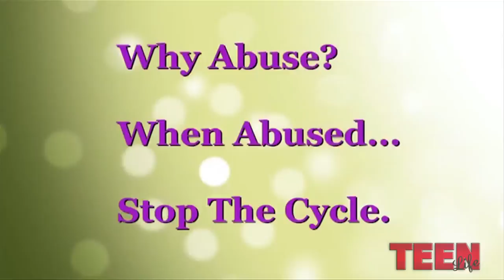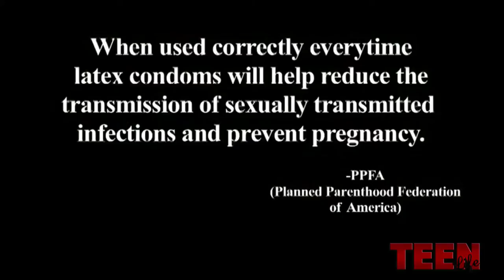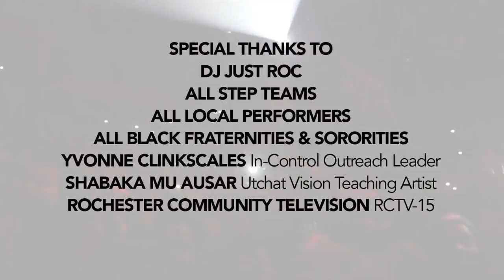TEEN LIFE Show #2 (WDKX Step Jam 2014)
IN-CONTROL presents
TEEN LIFE Teen Magazine Television Show
an UTCHAT VISION television production
in association with RCTV-15

SEASON 2
Episode #2
WDKK Step Jam 2014
featuring WE ARE TOONZ and RAE SREMMURD